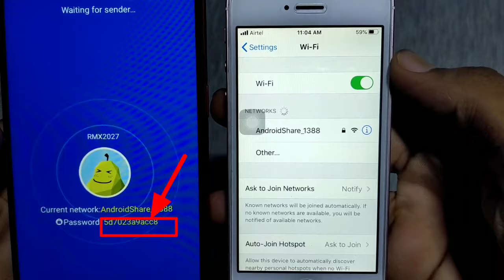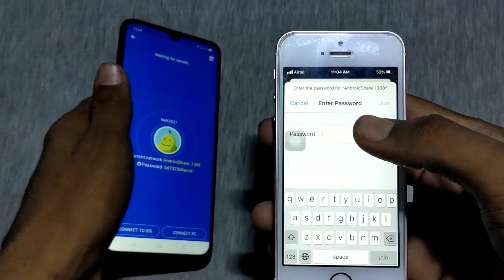android se iPhone me shareit kaise chalaye || hindi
Android se iPhone me video fhoto kaise bheje
iPhone to android shareit, apne android phone se iPhone me video fhoto kaise bheje hindi me
Apne iPhone se android phone me video fhoto kaise bheje hindi video